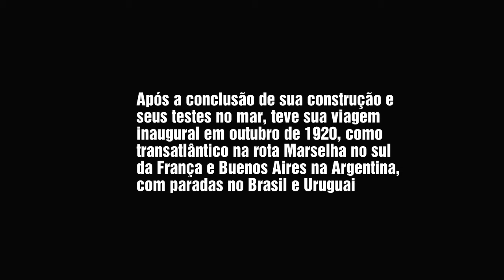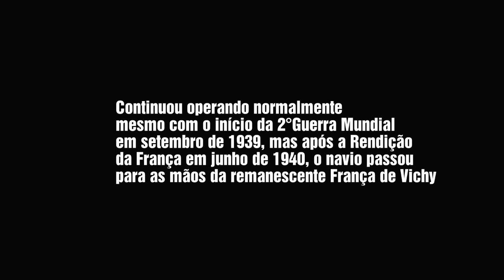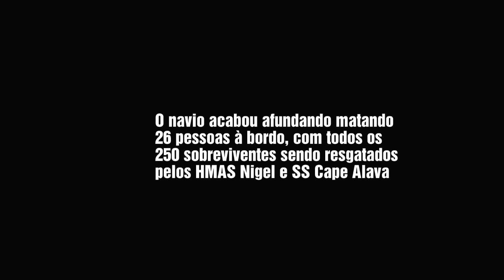SS MENDOZA - CONSTRUÇÃO AO NAUFRÁGIO